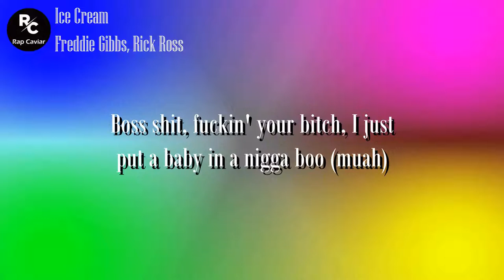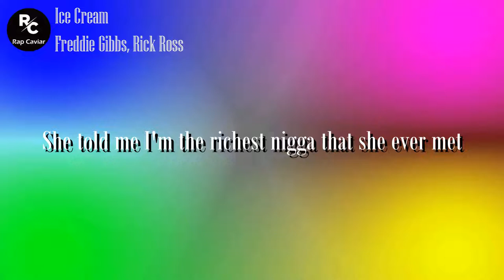Freddie Gibbs, Rick Ross - Ice Cream (Lyrics) | Dope boat go skrrt-skrrt, yeah, yeah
Lyrics:
[Intro: Freddie Gibbs]
Dope fiend (Uh)
(Woah, Kenny)
Yeah, yeah

[Chorus: Freddie Gibbs]
Dope boat go skrrt-skrrt, yeah, yeah (b**ch)
Thirty-four for that work-work, yeah, yeah (All white bricks)
Dope fiend got a pipe dream, yeah
Serve my neighbors thirty-four flavors, I got ice cream, yeah (All white bricks)

[Verse 1: Freddie Gibbs]
n***a took it from the box Chevy to the Bentley coupe (Skrrt)
All night servin' hard white, n***a, P Miller in a Dickies suit (Yeah)

Boss s**t, f**kin' your b**ch, I just put a baby in a n***a boo (Muah)
Hunnid b**ches in the penthouse, I be too live, let the n***a Lukе (Yeah)
I should f**k around, start a peep show (Yeah)
Like to suck and f**k it, shе a freak ho (Yeah)
Yeah, I rap n***a, gotta eat though (Yeah)
Got bricks, n***a, Shaq free throw
(Yeah)
I been on a package for a week, though (Yeah)
Plug hit a n***a with the lingo (Yeah)
Better have my money by domingo (b**ch, yeah, all white bricks)
Yeah, b**ch, all white bricks
Ho got caught with a four way, told on the whole damn gang
I don't like that b**ch (Skrrt!)
I was pushin' on the interstate
Trunk full of weight when my dawg woke up
Told him I just did a whole thing of the Fetty Wap, no dog, all cut

[Chorus: Freddie Gibbs]
Yeah, dope boat go skrrt-skrrt, yeah, yeah (Skrrt-skrrt, skrrt-skrrt)
Serve my neighbors thirty-four flavors, I got ice cream, yeah
(All white bricks)

When it come to gettin' money, n***a, we the best (M-M-Maybach Music)
Put a chopper on you pussies with the GPS
Gettin' dressed up for the club just to go be with rats (No)
Never speakin' with you n***as 'cause we speakin' facts
Couple mill' a duffle bag, I got a block to feed
Kill them n***as, homicide, they got a lot of leads
She told me I'm the richest n***a that she ever met
Twenty thou' Balenciagas, I ain't wear them yet
Her new boyfriend keep askin', "Where you met him at?"
Hah?

[Chorus: Freddie Gibbs]
Dope boat go skrrt-skrrt, yeah, yeah (Skrrt-skrrt, skrrt-skrrt)
(All white bricks)